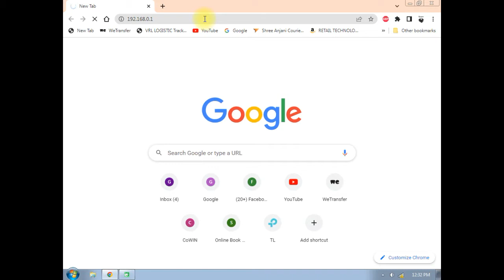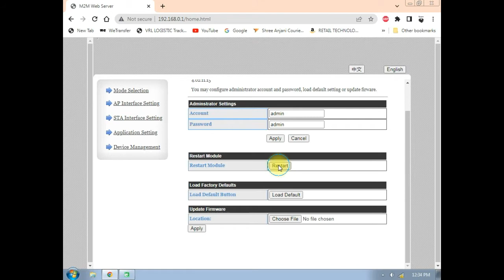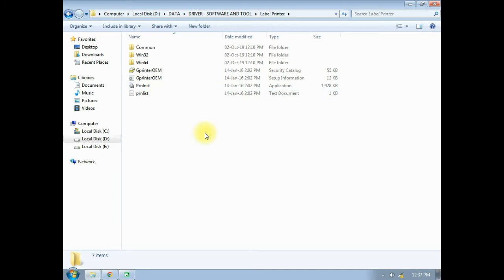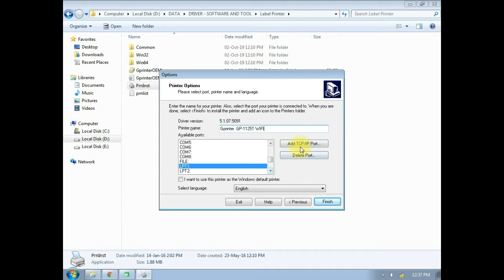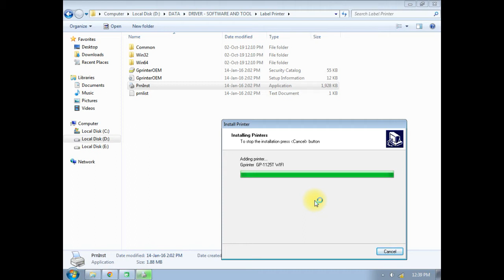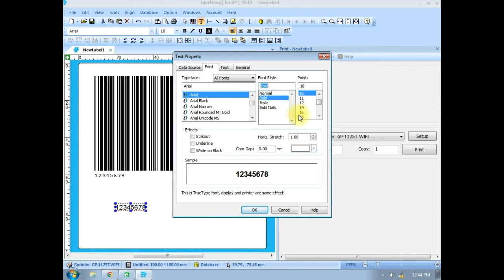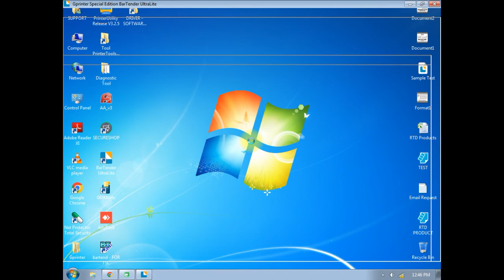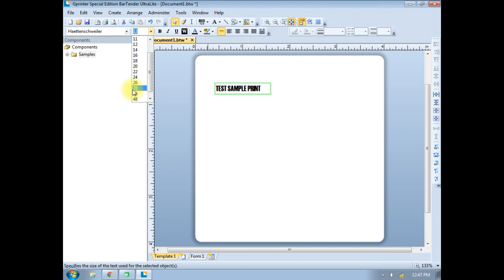GP 1124T WIFI INSTALLATION SETTINGS AND PRINT TEST IN LABELSHOP & BARTENDER ULTRA LITE